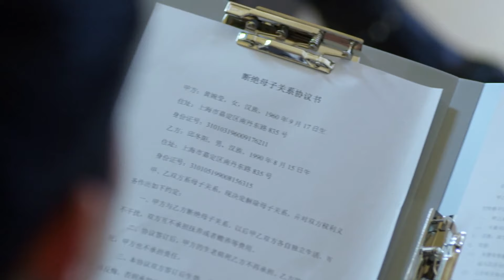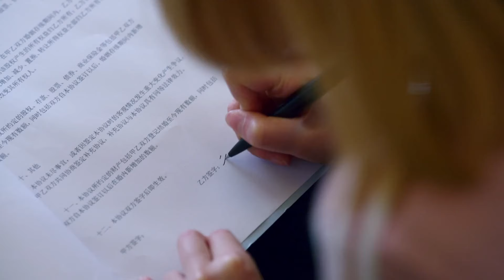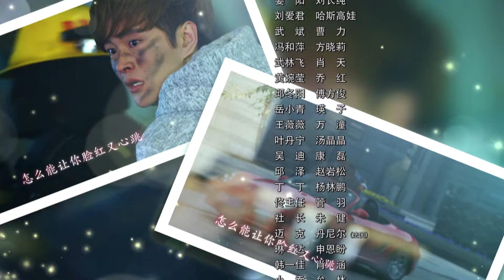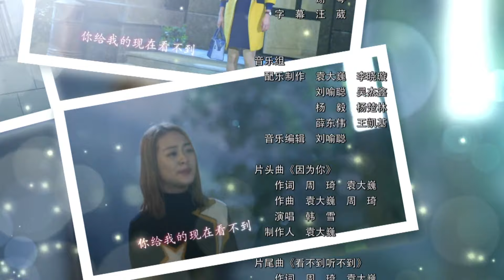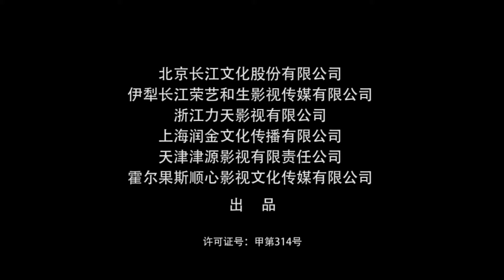大城小爱 13（在大大的上海我想要一份小小的爱 韩雪，黄宥明）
武功（黄宥明 饰）和姜黎（韩雪 饰）是一对在上海读书的80后研究生，毕业后不顾父母反对，决心结婚留在上海，但生活中层出不穷的难关令他们应接不暇。历经磨难，武功和姜黎终于走进了婚姻的殿堂，没想到更大的麻烦还在等着他们。武功为给父亲看病，动用了好不容易才凑齐的婚房首付款，这引起了姜黎母亲的极大不满。一波未平一波又起，与武功曾有一段短暂婚姻的前妻岳小青突然现身，还带着一个连武功都不知晓其存在的5岁儿子。这使武功和姜黎本就有些脆弱的的婚姻再次面临挑战，小家庭的矛盾俨然上升到了整个家族的矛盾，姜黎的母亲更是执意要她离婚。历尽波折，武功与姜黎终于认识和感悟到了生活的真谛，他们决定在未来的岁月里不离不弃携手共进，美好的未来依然在等待着他们。